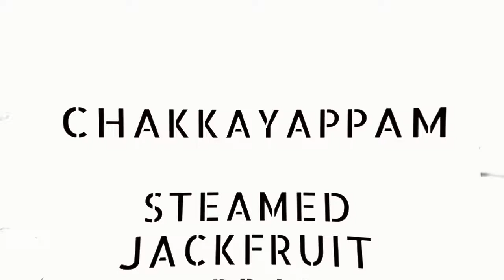അടിപൊളി രുചിയിൽ ചക്കയപ്പം | Chakkayappam |Steamed Jackfruit Appam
Tasty and Healthy evening snack using Jackfruit.
Missed video of adding 1 teaspoon cardamom powder to the batter while mixing during the edits. Please add that also for flavor.